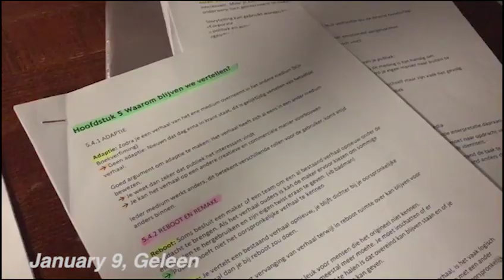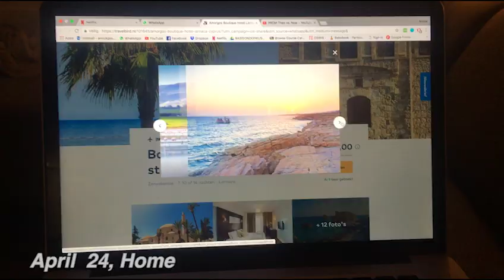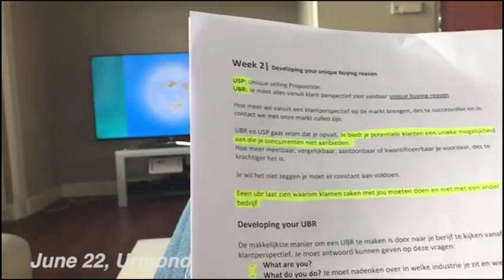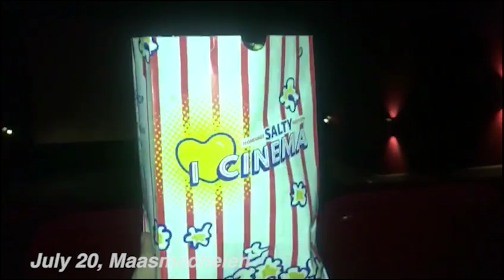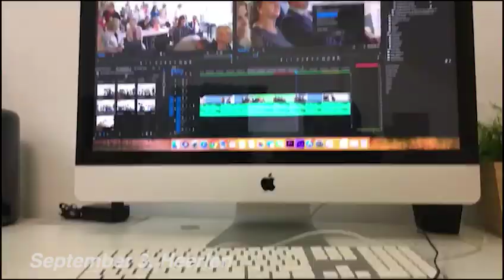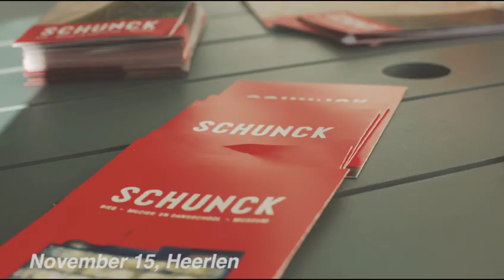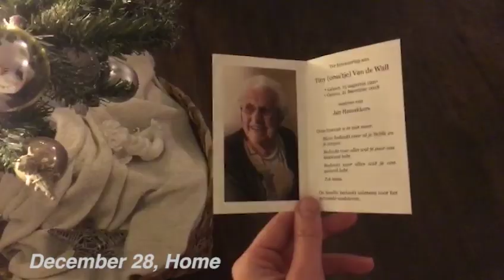One Second A Day || 2018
This year I decided it would be fun to film one second, every single day of the year. And now, 365 days later, I finished this "little" project! I really hope you guys enjoy it! Let me know your thoughts ✨